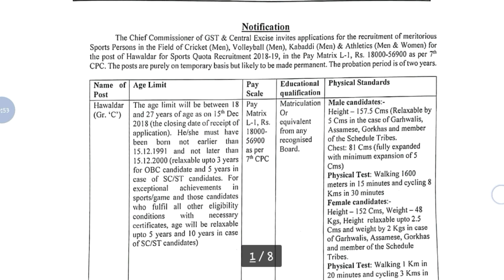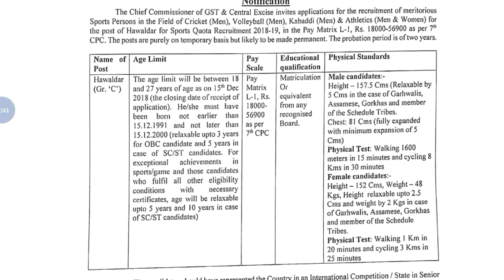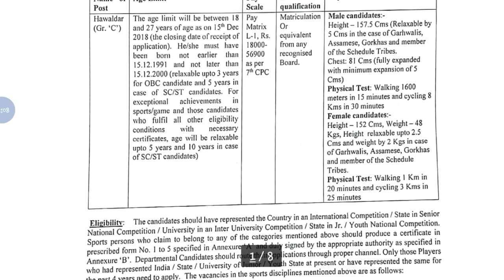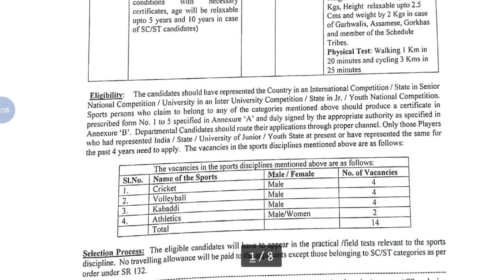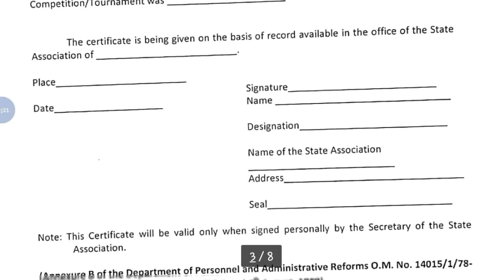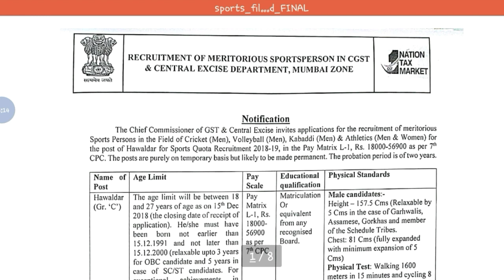Hawaldar Jobs in CGST & Central Excise Department || Online Application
Hey guys!

This Video All About Hawaldar Jobs in CGST & Central Excise Department || Online Application || Government Job 2018 |Private company Job 2018| Latest job information| Sarkari Nakri 2018 Check my all latest videos subscribe my channel for watch more video and support this channel.